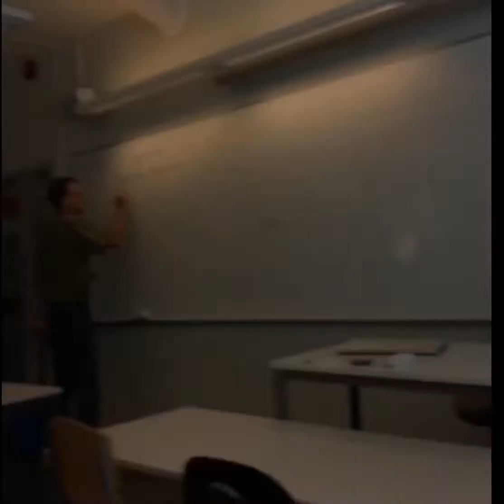Vlogg dag 3 av insparksveckan. KF22 Europaskolan